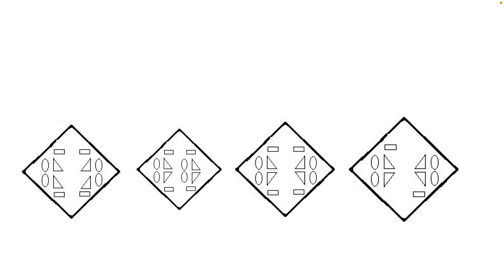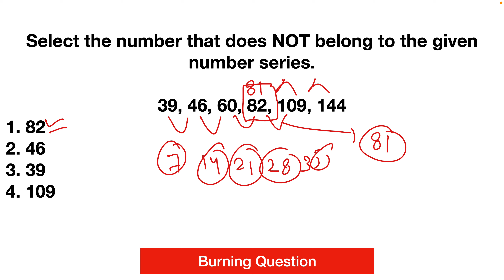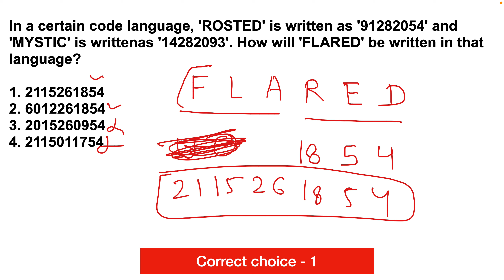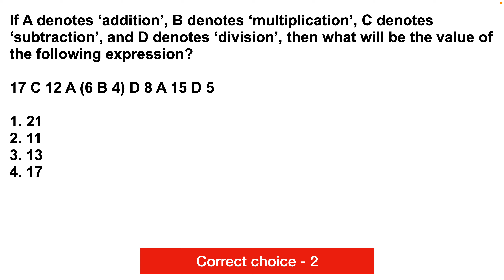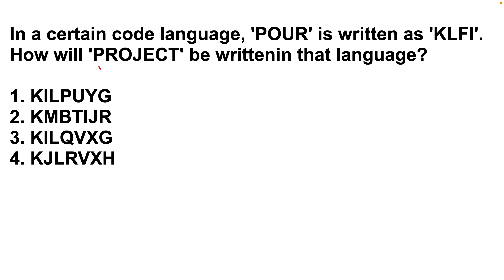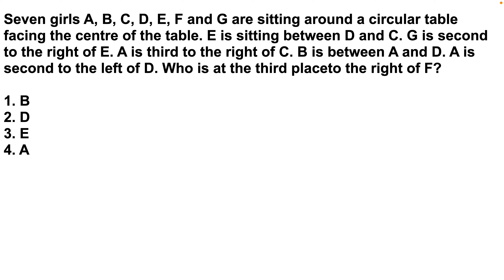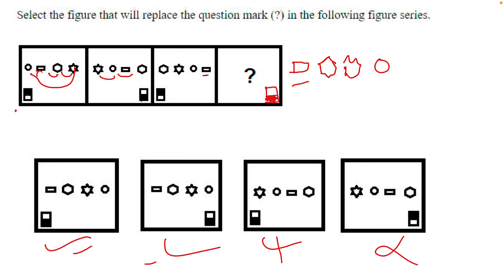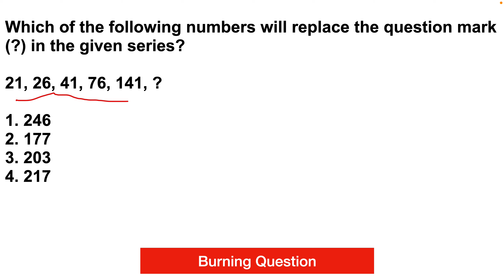🔥🔥🔥Reasoning questions for sainik school class 6 [Part 35] | Sainik school intelligence test class 6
👉In this video as usual we will continue our Sainik school intelligence test class 6 series and will discuss the best and most important question for your upcoming sainik school entrance exam.

🎯 Hello Guys, A big surprise for you Aspirants actually We have successfully launched our 1000 practice question Series SURGICAL STRIKE@ Sainik School Entrance Exam 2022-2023. In this series you will get reasoning questions for sainik school class 6 till your Sainik school entrance exam which is going to be held in the month of January. So, guys this series is very beneficial for sainik school student and who are wandering site to site for the reasoning questions for sainik school class 6.

🎯What We are going to cover in this Sainik School Reasoning Practice question series:

👉Students we know the importance of Sainik school intelligence test class 6 for the All India sainik school entrance exam. The Reasoning section in exam may be little bit tricky for some students. But students by opting the geometry school's sainik school intelligence test class 6 the reasoning section will become cake walk for you.

👉We launched this series for you upcoming sainik school entrance exam for class 6 in this sainik school reasoning question class 6 series you will get the latest and previous years question of sainik school so that you can aware with the latest pattern of sainik school entrance exam.

🎯The Syllabus we will cover in Sainik school intelligence test class 6:

 ✅Analogies (Mathematical & Verbal)
 ✅Pattern (Spatial and Mathematical)
 ✅Classification
 ✅Visual, Logical, Reasoning
 ✅Practice with HIGH QUALITY REASONING MOCK TEST

👉Guys If you like our video don't forget to share it with your friend and feel free to ask any type of question and doubts in the comment section our experienced faculty continuously working hard for your better future.

🔶Important Pdfs

✅Reasoning Question for sainik school class 6 pdf 10: shorturl.at/mnsyU